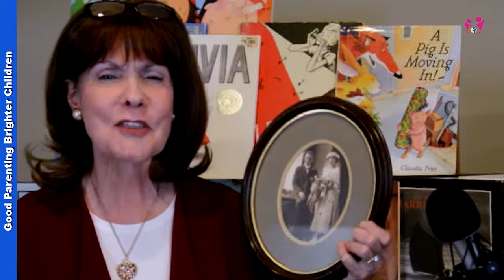Family History: Finding Your Ancestors- Helpful Ways to Help Kids Research!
Finding your ancestors is like going on the most amazing and interesting scavenger hunt!

Ancestry links us to generations we’ve never met and gives us insights into their lives.

Have you ever used family history search or ancestry search to discover long-lost ancestors?

 Create a game and involve your kids—they will love finding ancestors—reading their stories and discovering traits that are similar. The threads that link us to our ancestors create forever bonds!

Book: The Seven Daughters of Eve: The Science that Reveals our Genetic Ancestry by Bryan Sykes

Book: DNA USA: A Genetic Portrait of America by Bryan Sykes

Parents, this Resource Library is designed to help you raise brighter children. Books, Music CD's, nutrition, toys, and game lists, plus printables, recipes, family-friendly, and more. Everything is here to help you with your family and parenting journey!